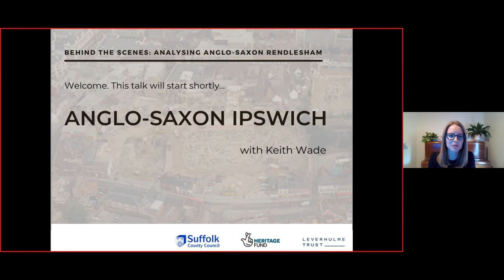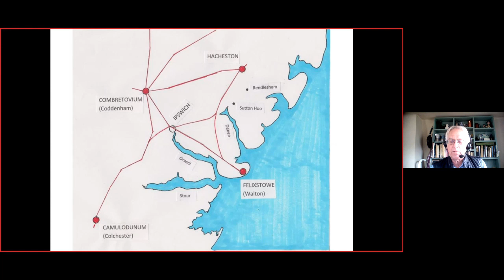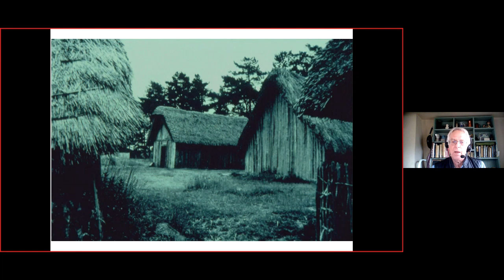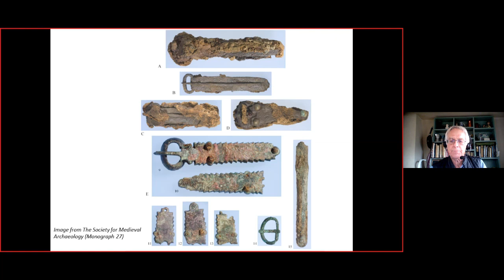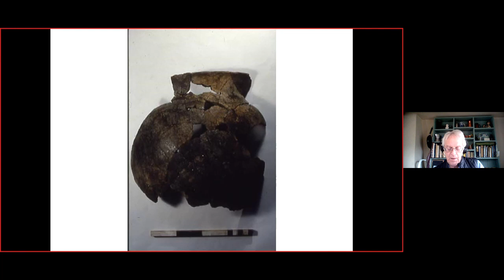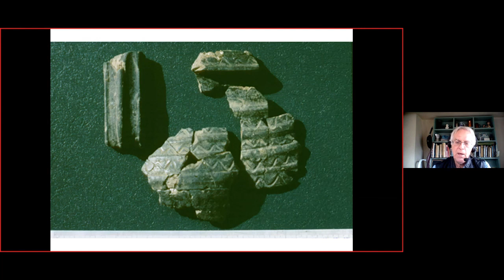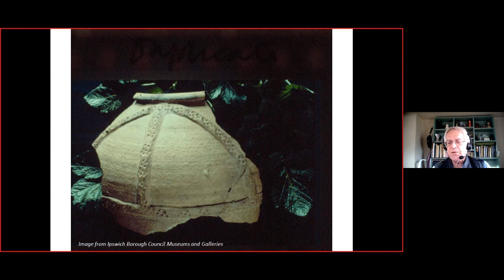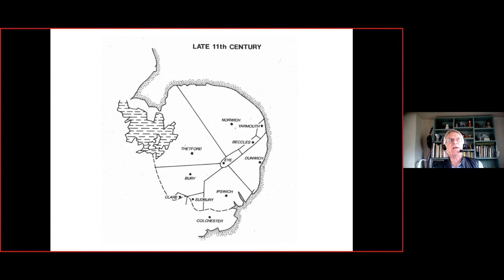Anglo-Saxon Ipswich with Keith Wade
The tenth and final talk of our online series 'Behind the Scenes: Analysing Anglo-Saxon Rendlesham'.

Ipswich is one of a handful of towns in north-west Europe with origins in the seventh century. In the 8th century it was a major craft production centre engaged in international trade. This talk will examine the origin and development of the town and its possible relationship to the East Anglian royal house at Rendlesham.

This online series is in partnership with two projects: Rendlesham Revealed led by Suffolk County Council Archaeological Service and funded by the National Lottery Heritage Fund; and Lordship and Landscape led by Christopher Scull and funded by the Leverhulme Trust.